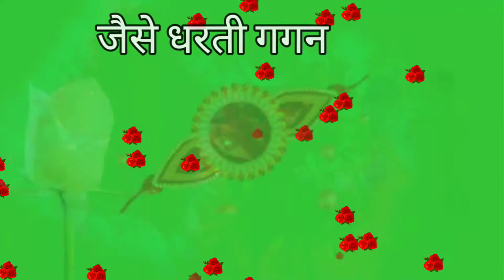RakshaBandhan Green screen Video || VFX RakshaBandhan Green screen 2020 | Kinemaster Editing green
Raksha Bandhan Green screen Video Editing || Green screen Video 2020 | Kinemaster green screen edit

RakshaBandhan Animation Video Green screen || Rakshabandhan Green screen Video Kaise Banaye

Raksha Bandhan Ringtone MP3 |Raksha Bandhan Ringtone 2020 |Raksha Bandhan Ka Ringtone Gana|Ringtone

kinemaster animation editing tamil,
kinemaster animation video editing,
kinemaster photo animation video editing,
kinemaster animation video editing tamil,
kinemaster animation video editing malayalam,
kinemaster lyrics editing animation,
kinemaster animation video editing in telugu,
kinemaster new animation video editing,
kinemaster animation video editing in tamil,
kinemaster key animation editing,
new whatsapp editing kinemaster animation,
kinemaster photo animation editing,
kinemaster text editing animation,
kinemaster video editing text animation,
kinemaster animation,
kinemaster animation video maker,
kinemaster animation video,
kinemaster animation app,

नमस्कार दोस्तों आप सभी का स्वागत है मेरे चैनल टेक्निकल दृष्टिकोण स्वागत है दोस्तों अगर वीडियो अगर आप लोग को पसंद है तो वीडियो कॉल लाइक करके चैनल को सब्सक्राइब कर लीजिए

raksha bandhan ka poster kaise banaye,raksha bandhan poster kaise banaye

रक्षाबंधन का पीएनजी फोटो डाउनलोड करने के लिए नीचे लिंक पर क्लिक

Rakshabandhan Poster Kaise Banaye | रक्षा बंधन बैनर बनाना सीखे | Rakshabandhan Poster Design Edit |

खेसारी लाल के बैनर पर लगा उनका फोटो और हीरोइन का फोटो को कैसे निकाले|बैनर लगे फोटो निकालना सीखेंkisi poster laga photo kaise nikale,kisi poster par apna photo kaise lagaye

kinemaster se audio ko video kaise banaye,audio ko video kaise banaye
अपनी गाने का पोस्ट अब आने के लिए नीचे लिंक पर क्लिक करें

काइन मास्टर को डाउनलोड करने के लिए नीचे लिंक पर क्लिक करके फ्री डाउनलोड

bhojpuri album poster kaise banaye mobile se
pixellab se poster kaise banaye,mobile me poster kaise banaye
Pixellabको डाउनलोड करने के लिए नीचे दिए गए लिंक पर क्लिक करें